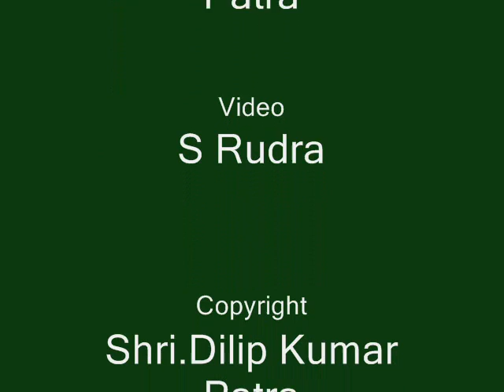Raag Koushik Kanada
Raag Koushik Kanada performed by Dilip Patra.